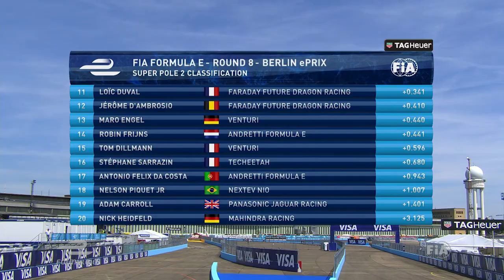Panasonic Jaguar Racing | FIA Formula E Berlin ePrix Highlights (Race 2)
Panasonic Jaguar Racing drivers Adam Carroll and Mitch Evans have completed their first FIA Formula E double-header weekend, finishing in P16 and P17 on day two of the Berlin ePrix.

Adam made up five places on the opening lap of the race after a tough qualifying session, while a procedural issue during the car swap meant Mitch re-joined the track behind his team-mate.

A mixed second day in the German capital, having recorded the fastest lap of the race yesterday, the British team leaves the Tempelhof track with their first silverware, and are now P9 in the team standings with 20 points.